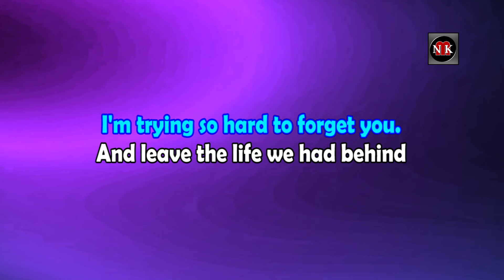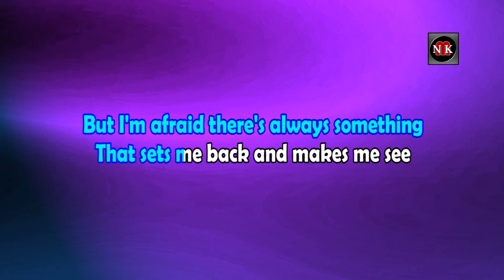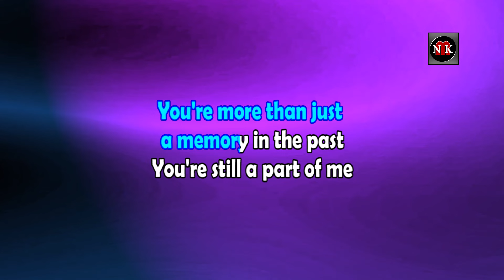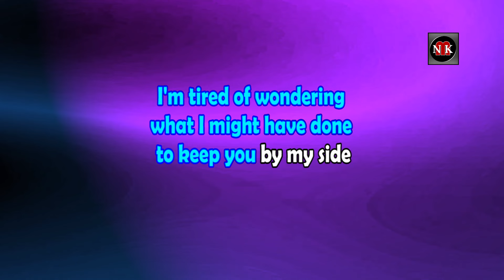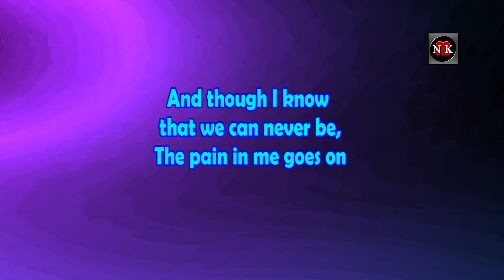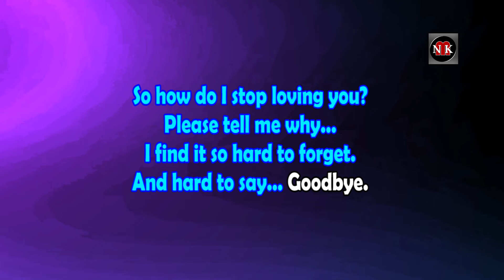HOW DO I STOP LOVING YOU [ KARAOKE | New Mix ] - ENGELBERT HUMPERDINCK@nuansamusikkaraoke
How Do I Stop Loving You - Engerbert Humperdinck KARAOKE VERSION, Karaoke HD, New Mix